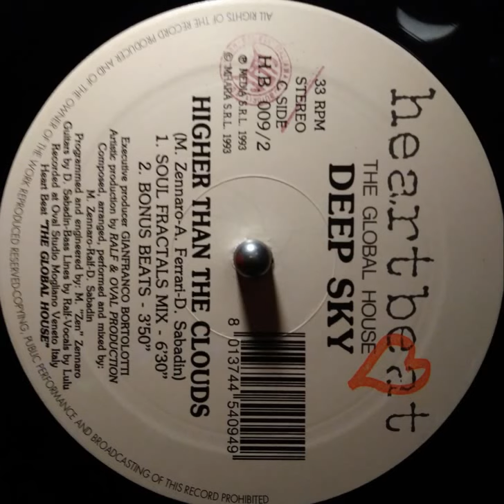Deep Sky ‎– Higher Than The Clouds (Soul Fractals Mix)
Heartbeat  H.B. 009  Italy  1993